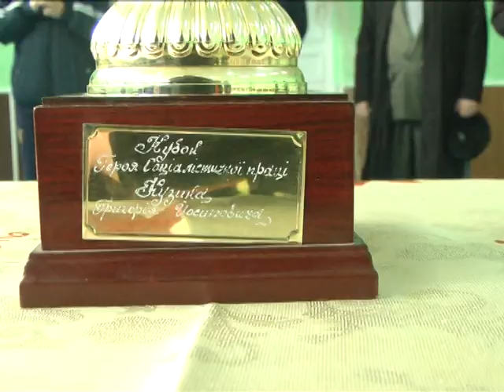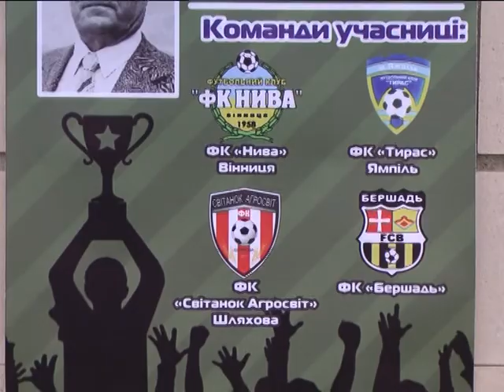О турнире памяти Григория Кузика в репортаже Артура Колесника